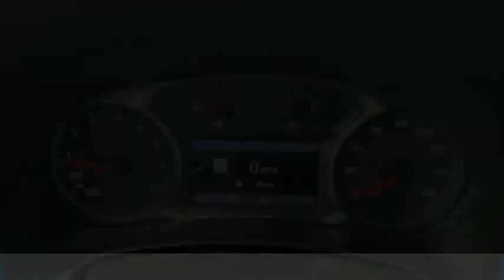2021 Chevrolet Equinox Premier FOR SALE in Swansboro, NC T21176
Stop in today for a test drive of this N 2021 Chevrolet Equinox for sale in Swansboro, NC

Team Swansboro
1435 W Corbett Ave

2021 Chevrolet Equinox Premier First Oil Change Free, Free Car-Washes for Life, Equinox Premier, 4D Sport Utility, 1.5L DOHC, 6-Speed Automatic Electronic with Overdrive, FWD, Nightfall Gray Metallic, Jet Black Leather, 8-Way Power Front Passenger Seat Adjuster, Adaptive Cruise Control, Bose Premium 8-Speaker Audio System Feature, Confidence & Convenience II Package, Driver Confidence III Package, Driver Convenience II Package, HD Radio, HD Surround Vision, Heated Rear Seats, Heated Steering Wheel, Infotainment II Package, Preferred Equipment Group 1LZ, Radio: Chevrolet Infotainment 3 Premium System, Safety Alert Seat, Ventilated Driver Seat, Ventilated Front Passenger Seat. Free Car Washes for Life and Free Maintenance !!  All pricing includes  2500 in trade assistance (must trade a 2011 or new vehicle) and  500 in down payment assistance when you use one of our approved lenders. Dealer Discounts are available to everyone. 26/31 City/Highway MPG  Prices do not include charges for tax, tag, title,  798 administrative fee or  498 Zurich Protection package. All pricing reflects  2,500 trade assistance incentive and  500 Down Payment Assistance - All buyers qualify for the aforementioned incentives with a 2011 or newer trade or and/or less than 100k miles. Down Payment assistance available by financing in house with one of Team Chevrolet Buick GMC approved vendors. While an attempt to ensure every price online is accurate, sometimes mistakes happen either by human or computer error. Please call to verify pricing. All Courtesy Transportation Vehicles will have additional miles on them. Please call for mileage. Price includes:  3250 - Chevrolet Consumer Cash Program. Exp. 01/04/2021